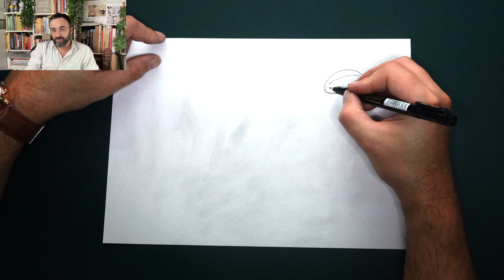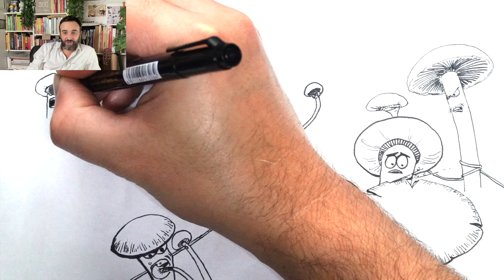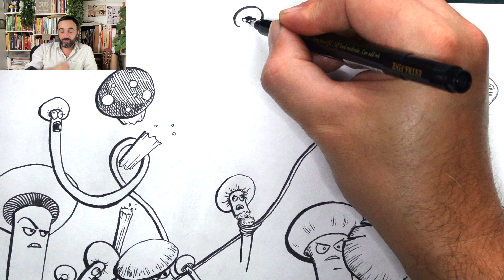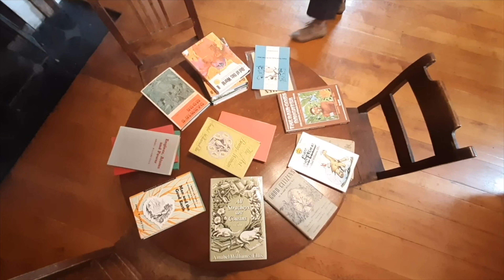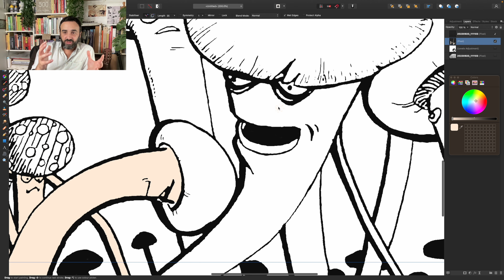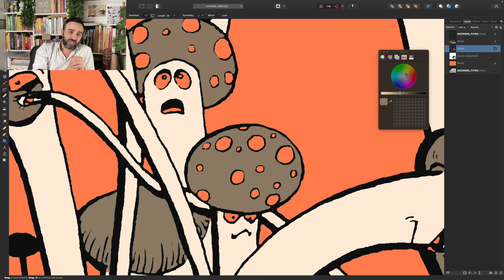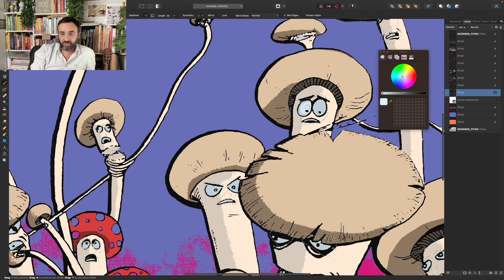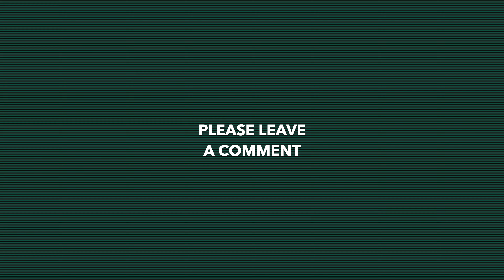Mushroom Battle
This video is about an art prompt I was given by Mistbind Machina. She said the topic was 'Mushroom Battle', so here's my submission.
I hope you will find it helpful and/or entertaining.
Thanks

Mistbinds' social media -